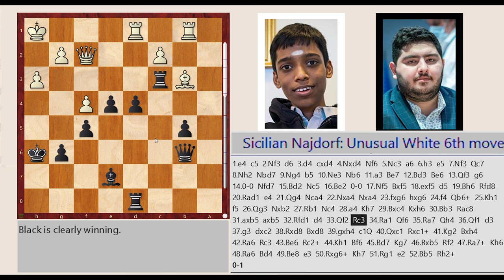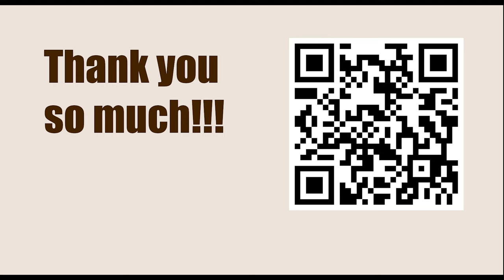Tata Steel Chess Tournament 2023 - Round 11 || Rameshbabu Praggnanandhaa vs Parham Maghsoodloo